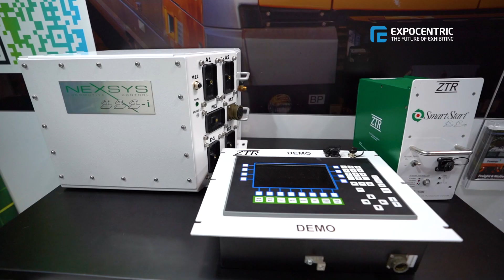Downer at AusRAIL PLUS 2023